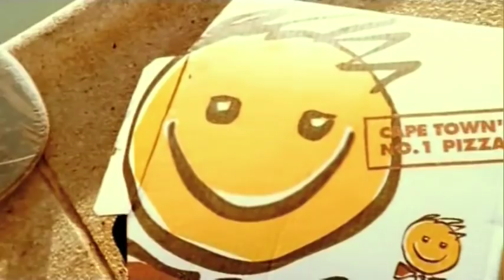Boogie Pimps Somebody to Love